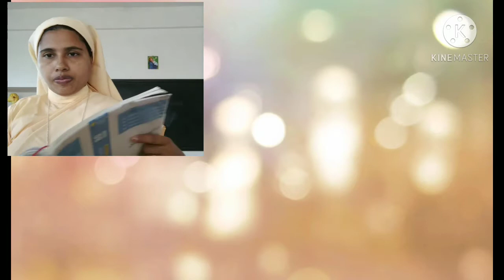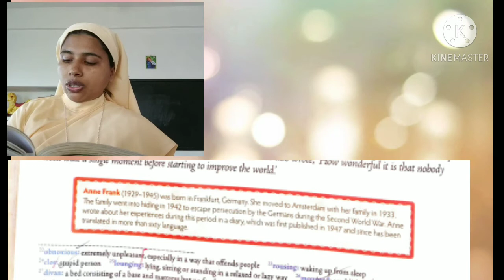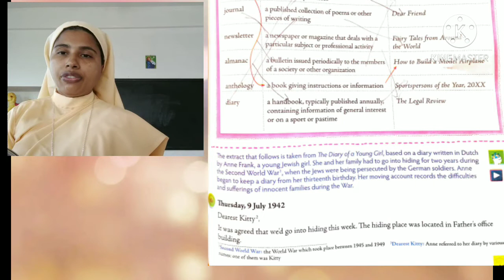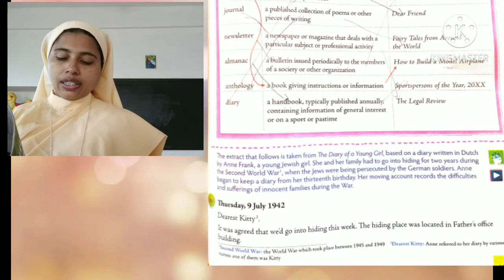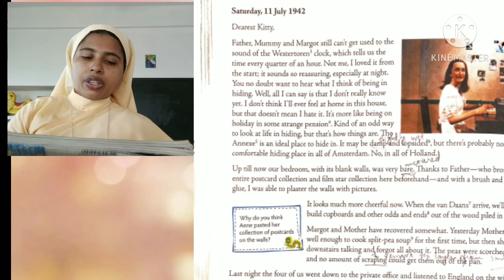Settling in to the Secret Annexe, Part 1